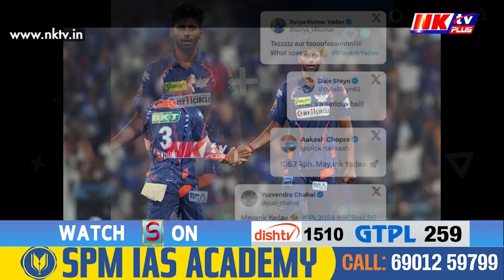ভাৰতীয় ক্ৰিকেটৰ নৱতম চাঞ্চল্য মায়ংক যাদৱ, ক্ৰিকেটপ্ৰেমীৰ মাজত সৰ্বত্ৰ চৰ্চিত মায়ংক যাদৱৰ নাম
▶️ ভাৰতীয় ক্ৰিকেটৰ নৱতম চাঞ্চল্য মায়ংক যাদৱ
▶️ ক্ৰিকেটপ্ৰেমীৰ মাজত সৰ্বত্ৰ চৰ্চিত মায়ংক যাদৱৰ নাম
▶️ বিশ্বৰ ক্ৰিকেট বিশেষজ্ঞৰ দৃষ্টি কাঢ়িছে মায়ংকে